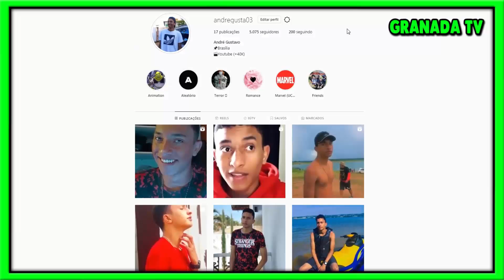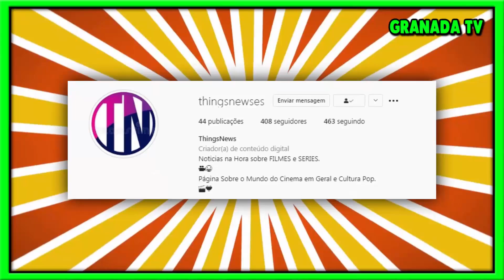Stranger Things 4: NAMORADA!! WIL VAI FINALMENTE CONSEGUIR ALGUÉM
Galera no vídeo de hoje vamos falar sobre o nosso querido Will Byers e vamos falar sobre a sua futura Namorada na serie! Confira o vídeo para entender melhor...

♪ Músicas que eu coloco nos vídeos:
• Academic Decommitment
• Lay-Z-Boy
• Theoretically